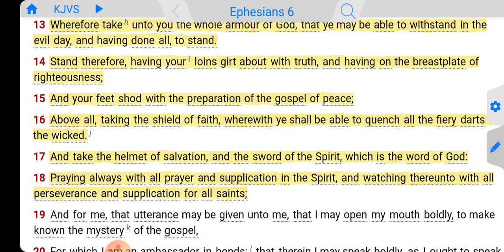Armor Is For Defense, Weapons Are For Offense!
We must put on the armor but then we need to take up our weapon!!! We need to defend but also attack!